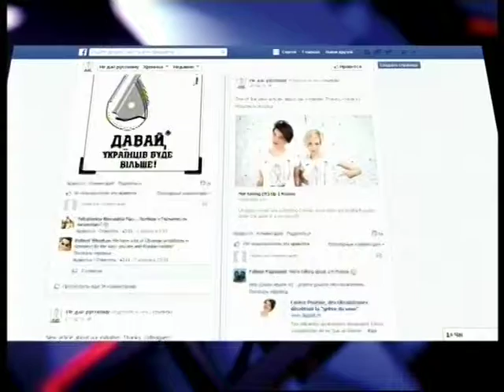Як дівчина може захистити вітчизну